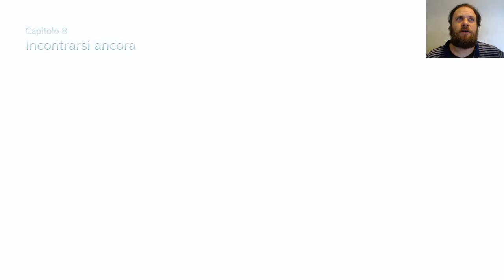MATERASSO DI FIORI - Alla scoperta di Final Fantasy VII Remake #20